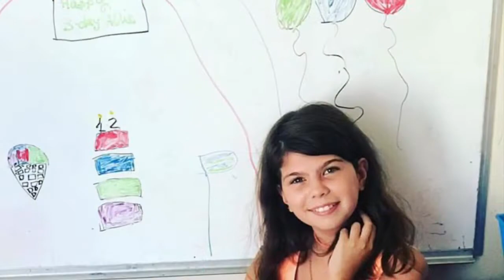A VERY SPECIAL BIRTHDAY 🎂 || 14 years old 🎈